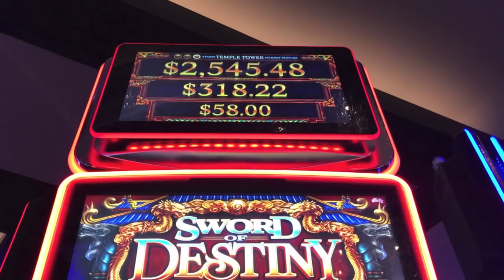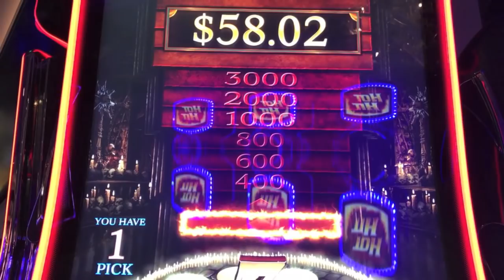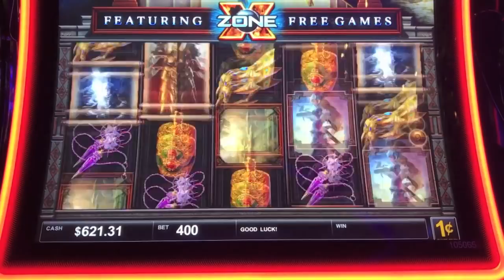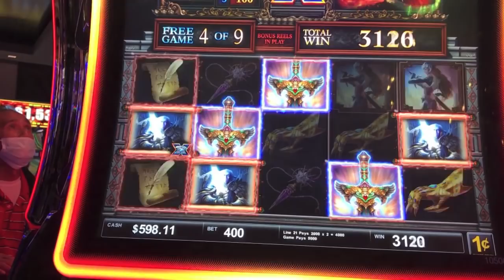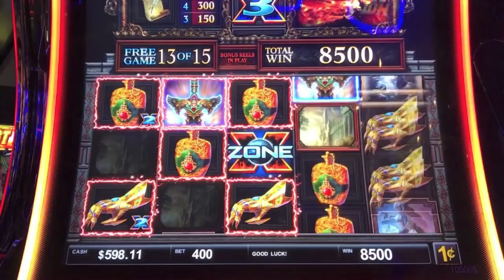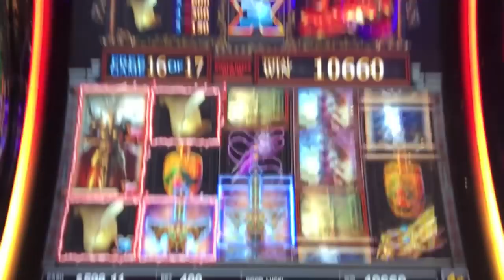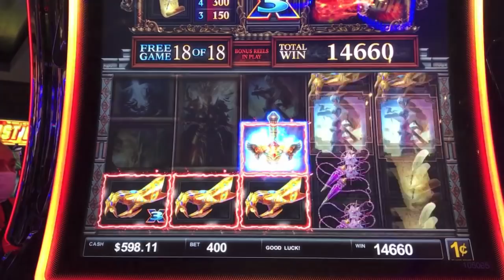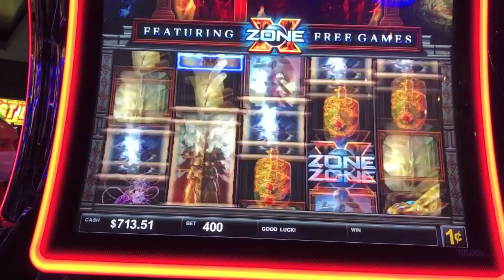NEW GAME! SWORD OF DESTINY SLOT MACHINE-BONUS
NEW GAME! SWORD OF DESTINY SLOT MACHINE-BONUS at COSMOPOLITAN
Like Vegas Slot Videos by Dianaevoni on Facebook: